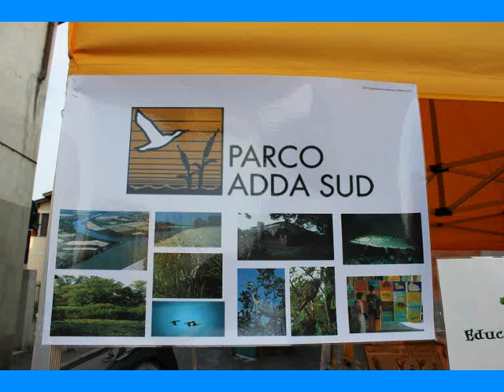Festa di fine estate 2012 a Castiglione Dadda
Organizzata dalla PROLOCO locale in collaborazione
con l'Amministrazione comunale